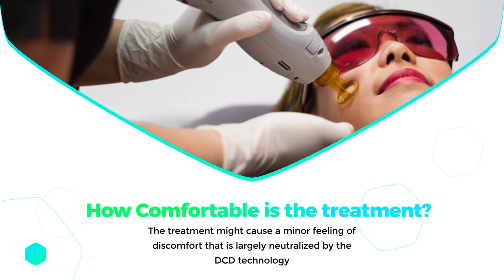Laser Hair Removal - Candela Gentlemax Pro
الليزر لإزالة الشعر
الحل الأمثل للشعر الغير المرغوب به

GentleLase Pro  بتقنية كانديلا
الألطف والأكثر أماناً وفعالية لإزالة الشعر بخاصية التبريد الديناميكي الذي يحمي البشرة